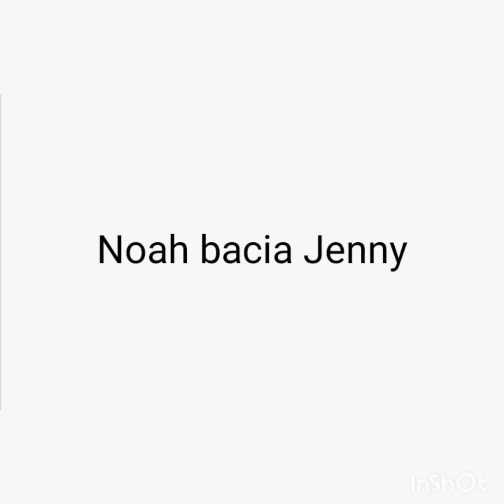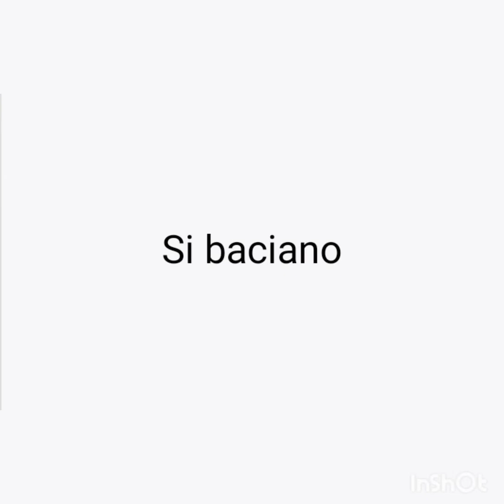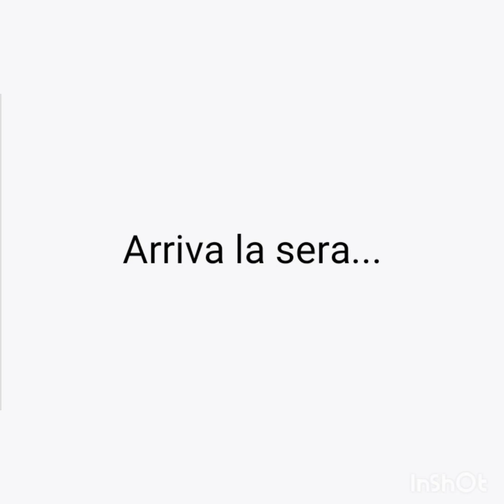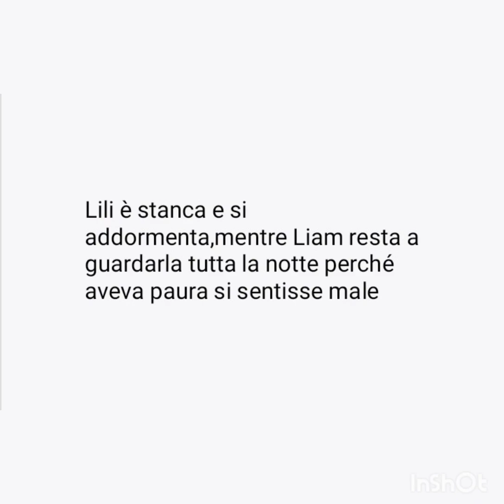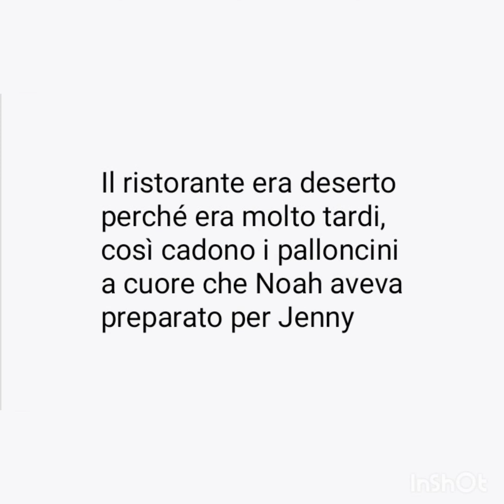Lili e Grace episodio 7 Jenny e Noah